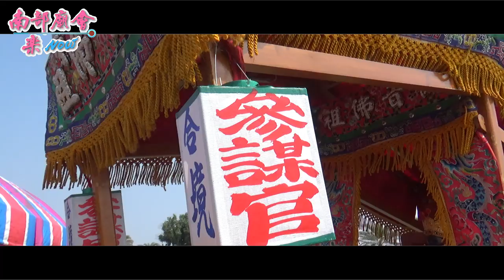10／13(日) 【蚵仔寮海乾請火紀錄】茄苳坑福德堂福德正神蚵仔寮海乾請火開光回駕繞境